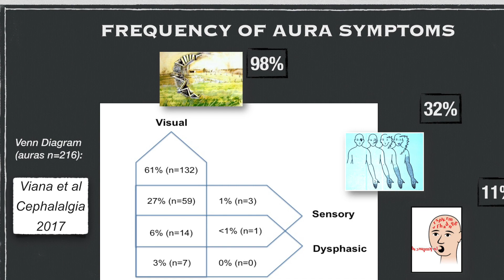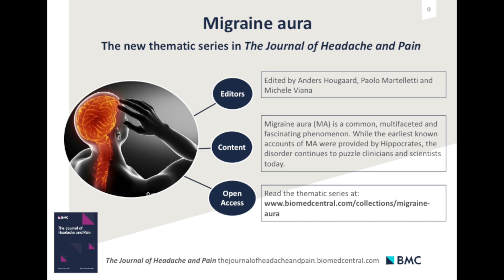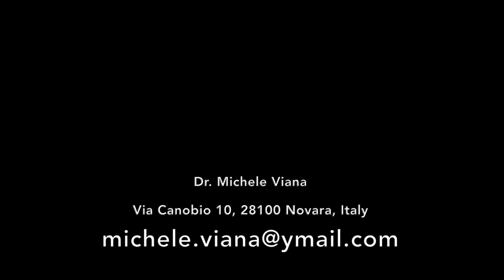Michele Viana. Migraine aura visual symptoms: proposal of an official list. IHC 2019. Emicrania aura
The video was recorded during International Headache Congress, Dublin 2019